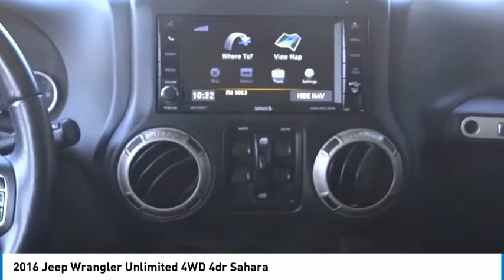2016 Jeep Wrangler Unlimited PA12167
2016 Jeep Wrangler Unlimited 4WD 4dr Sahara

1271 S. Auto Center Dr.

2016 Jeep Wrangler Granite Crystal Metallic Clearcoat 5-Speed Automatic 3.6L V6 24V VVT ***BLUETOOTH WIRELESS / HANDS FREE***, ***USB PORTS***, ***HEATED FRONT SEATS***, ***TOW PACKAGE / TRAILER HITCH***, ***CLEAN CARFAX***, 2 Front & 1 Rear Bronze Tow Hook, 75th Anniversary Badge, Anti-Spin Differential Rear Axle, Body Color Grille w/Bronze Accent, Bronze Jeep Grille Badge, Bronze Trail Rated Badge, Chrome/Leather Wrapped Shift Knob, Connectivity Group, Heated Front Seats, Hood w/Power Dome, Jeep 75th Anniversary Package, Leather Seat w/Cloth (Ombre Mesh), Leather Wrapped Steering Wheel, Low Gloss Black Wrangler Decal, MOPAR Slush Mats, Moroccan Sun Instrument Panel Bezel, Moroccan Sun Interior Accents, Painted Front Bumper, Painted Rear Bumper, Premium Black Sunrider Soft Top, Quick Order Package 24H 75th Anniversary, Radio: 430, Remote USB Port, Sunrider Soft Top, Tire Pressure Monitoring Display, Uconnect Voice Command w/Bluetooth, Vehicle Information Center, Wheels: 17 x 7.5 Aluminum Bronze. Clean CARFAX. Financing available on approved credit. Trade-ins accepted. Subject to prior sale. All Pricing and Advertised Prices for any/all vehicles offered for sale does not include dealer installed accessories which can be purchased for an additional cost. No sales to Dealers, Brokers or Exporters. For out of state purchase, customers must be present to purchase. If shipping is required, dealership must facilitate; no exceptions. Prices are plus government fees and taxes, any finance charges, $85 documentary fee, $29 electronic registration fee, any emission testing charge and $1.75 per new tire state tire fee. We make every effort to provide accurate information, but please verify before purchasing. Images, prices, and options shown, including vehicle color, trim, options, pricing and other specifications are subject to availability, incentive offerings, current pricing and credit worthiness. Images a